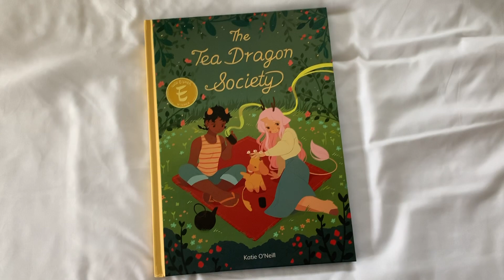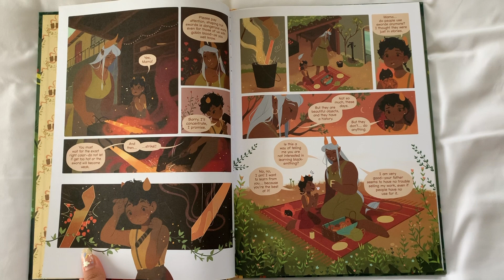i failed the animal crossing readathon 🌱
hello frenz!

as usual i hope you are all doing well! i recently participated in the wonderfully fun animal crossing readathon hosted over here on twitter

big thank you to the hosts of the readathon! 🌱

i didn't end up finishing all 6 books that i needed to finish to complete the readathon, but i had a great time so i don't mind that i failed! we're all about pushing through failures and trying again next time :")

all my uwus,
breana

📚THE BOOKS I READ FOR THE READATHON + TIMESTAMP:
1. the poet x by elizabeth acevedo (1:30)
2. circe by madeline miller (3:48)
3. wayward son by rainbow rowell (5:50)
4. the tea dragon society by katie o'neill (8:33)
(also honorable mention to the books i was supposed to finish but did not)
5. pachinko by min jin lee
6. the secret history by donna tartt

📮SEND ME SNAIL MAIL:
Trabuco Canyon, CA 92678 USA

🎞EDITING:
filmed on: canon g7x mark ii
edited on: final cut pro
thumbnail editing ios apps: procreate
outro art by @_hyeonjilee on instagram!

💁🏻‍♀️FAQ:
name: breana
age: 23, born in 1997!
ethnicity: vietnamese